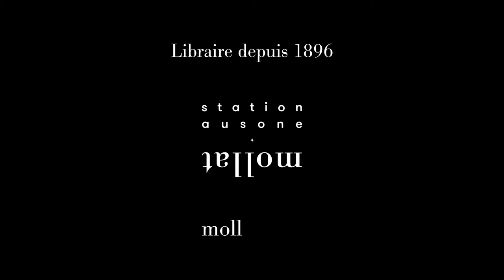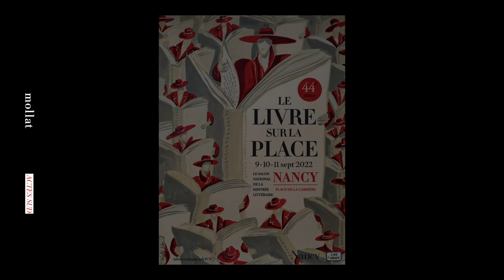Minh Tran Huy - Un enfant sans histoire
A l'occasion du Festival "Le livre sur la place" 2022 à Nancy,  Minh Tran Huy vous présente son ouvrage "Un enfant sans histoire" aux éditions Actes Sud. Rentrée littéraire automne 2022.